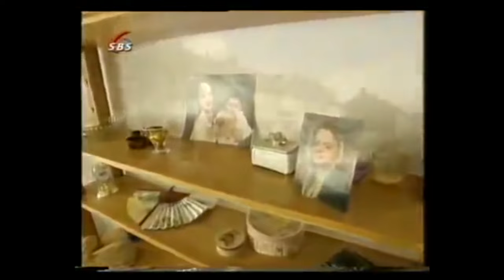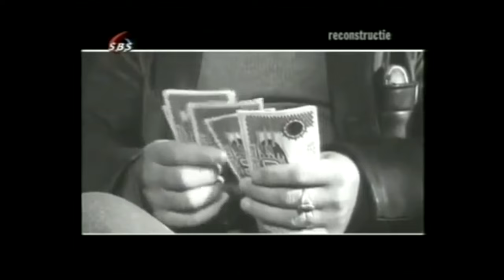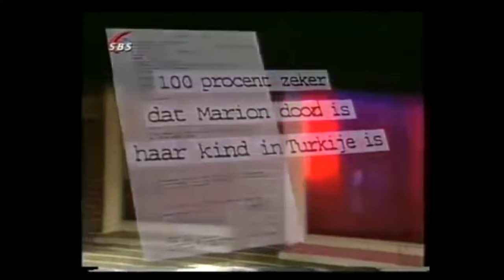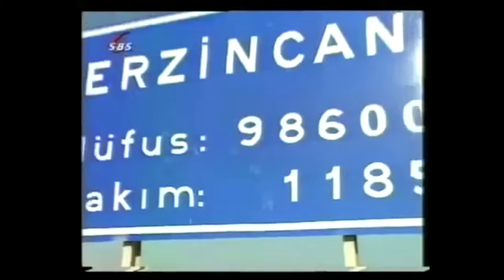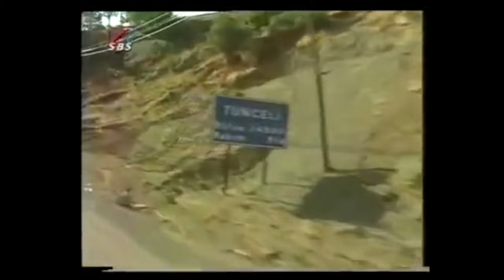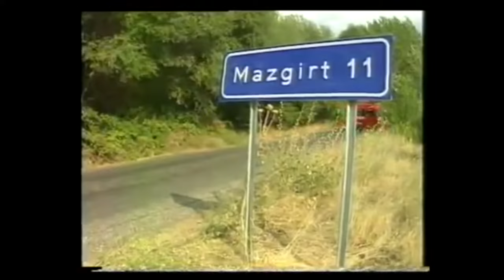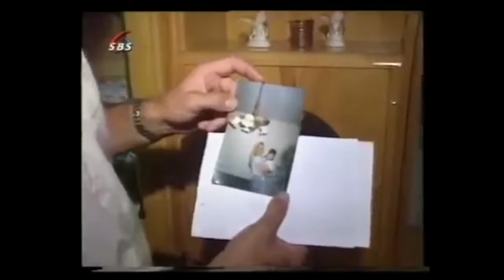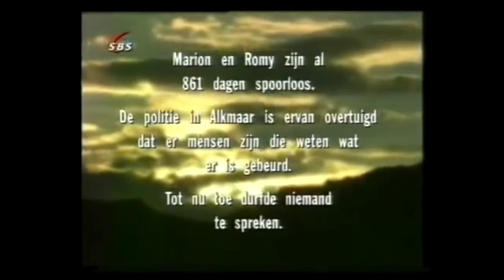Peter R de Vries - De Verdwijning van Marion en Romy.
Speciale aflevering van Peter R de Vries over de verdwijning Van Marion en Romy van Buuren.
De moord op Marion en Romy van Buuren was een Nederlandse moordzaak die speelde tussen 1997 en 2002. Marion van Buuren en haar dochter Romy verdwenen op 8 juni 1997. Hun lichamen werden uiteindelijk in 2002 gevonden.